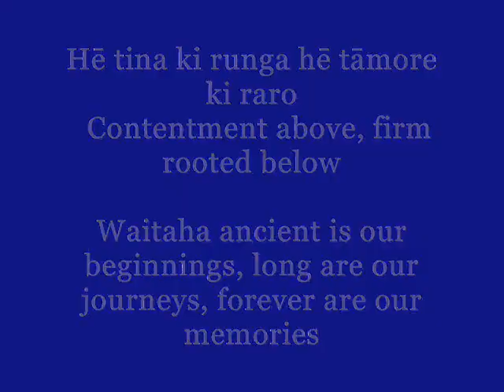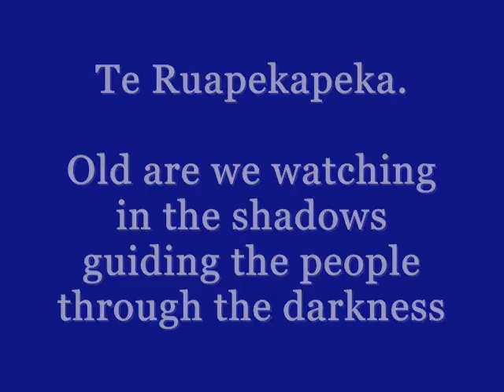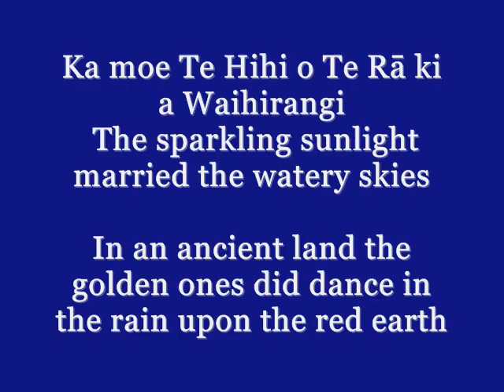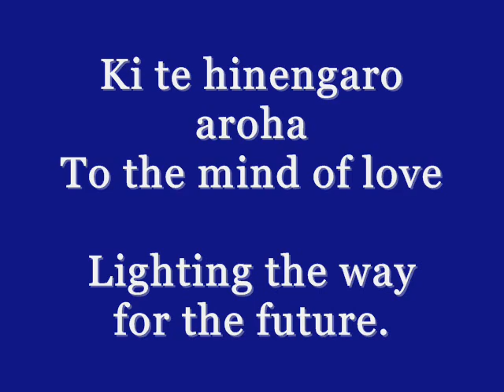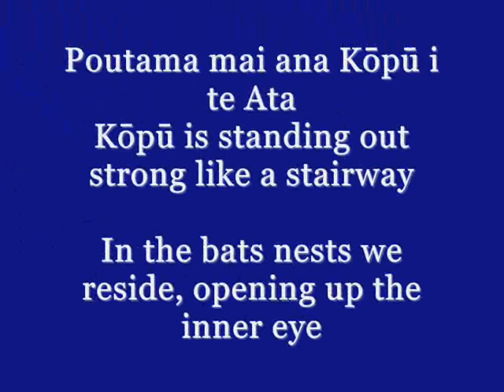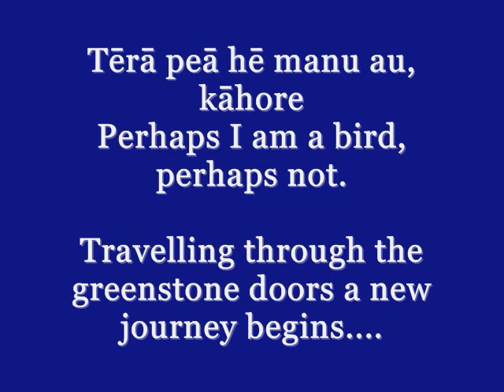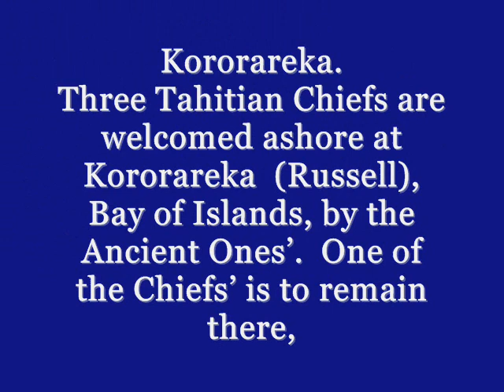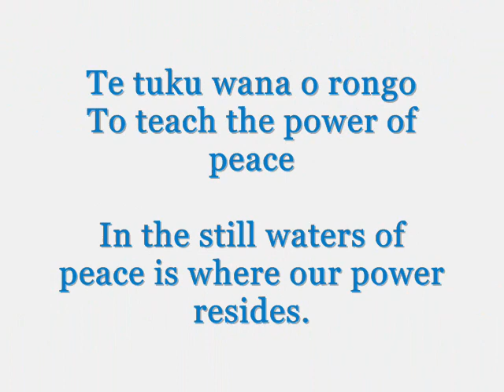Nga Huarahi Tawhito / Ancient Pathways 2008 Art Works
Nga  Huarahi  Tawhito   :   Ancient  Pathways

16th October -- 22nd November 2008

Artist comment: Rua Pick

These Taonga (Treasures) pay homage to the Tuuaapapa (Foundation) of sacred lands, a journey of many directions along ancient pathways, all connected in time and space.  Timeless creations written on stone so long ago, singing of the past, present and future like the bright stars above.  This exhibition is a tribute to the ancient Nga Kai Tuhituhi (Scribes).

'Nga Huarahi Tawhito' follows on from the 'Purapura Whetu' (Star Dust) Series - 2006, in which I painted old stories within the shapes of the Waitaha nga hoanga tuhituhi (rock drawings and paintings) of the South Island of New Zealand.

Within the formats of this current body of work I pay homage to the sacred rock art from around the world: Aotearoa, Rapanui, Hawaii, Utah and other ancient lands.  A number of the paintings are inspired from other forms such as manu tukutuku (kites), taha (gourds), kohei (pendants) - pekapeka, kopepe, rei miro and Sumerian sculpture.  Voyages of sky, land and sea are portrayed within these most primal of windows.  Te Ariki Tupoupou o nga Rangi, Te Waiariki, Te Ruapekapeka, Waitaha, 'Anasazi', Sumerian and other ancient cultures are honoured in these artworks.  Te Manuhiri / The Shimmering Birds, dance within the paintings like stars reflected in the water.

Mai te rangi, ki te whenua
Mai te whenua, ki te rangi
Te porowhita o te moehewa hurihuri
Ka huri te Ao Pouri
Ka huri te Ao Marama From the heavens to the lands
From the lands to the heavens
The circle of the dream revolves
The world of darkness turns
The world of light turns.